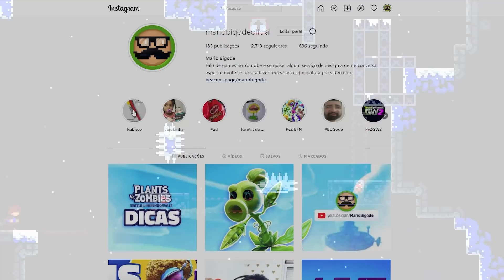DESISTI DO CANAL???? (PvZ GW2 Gameplay)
Hoje trago pra vocês um vídeo beeeem diferente. Falo um pouco sobre essa grande pausa de conteúdos no canal e como superei um momento difícil...

🟡 Meu insta de arte: (em breve)

🔴 Canal de gameplays e lives diversas: @mariobigode-gameplayslives3552

🟠 Canal secundário (que provavelmente vou focar em arte): @MarioBigodeGamer

Sobre o canal Mario Bigode:
Este é um canal considerado como um "canal de pvz" por grande parte da comunidade de Plants vs Zombies e de fato a grande maioria dos conteúdos em vídeo que postei estão relacionados ao PvZ Garden Wafare 2 e PvZ Battle for Neighborville. Porém, não estranhe ao se deparar com conteúdos de outros jogos. Aqui eu costumo falar do que gosto e de curiosidades dos games em geral.